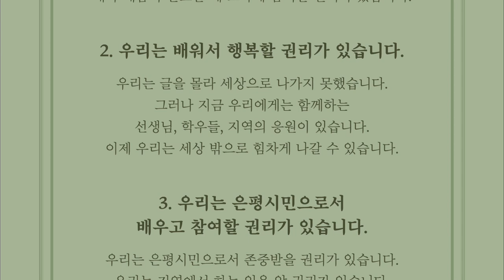[갈현노인복지관] 2021 은평구 문해한마당 '한평생 좋은날' 놀러오세요!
안녕하세요!
2021년 은평구 문해한마당 '한평생좋은날'에 여러분을 초대합니다!!

일시 : 2021년 10월 15일(금) ~ 10월 16일(토)
장소 : 응암역
행사내용 : 은평구 문해네트워크 소개, 문해학습자 시화 전시, 스마트폰 교육, 포토존 이벤트 등

성인문해교육에 관심있는 주민 누구나! 참여가능하고 전시를 관람할 수 있으니, 구경 오세요~~~

* 방역수칙을 준수하여 진행하고 있으니, 방문 시 마스크 착용 꼭 부탁드립니다.